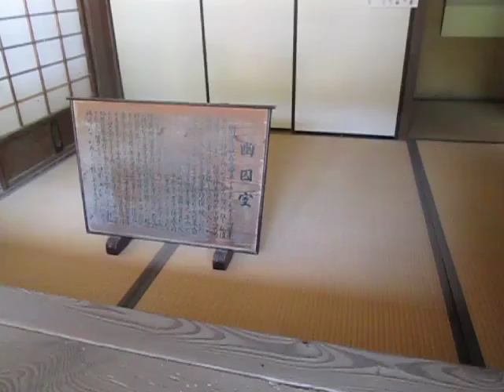萩 （世界遺産） 山口県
萩　山口県

萩市

松下村塾　萩反射炉

産業遺産群

世界遺産

　西田幾多郎